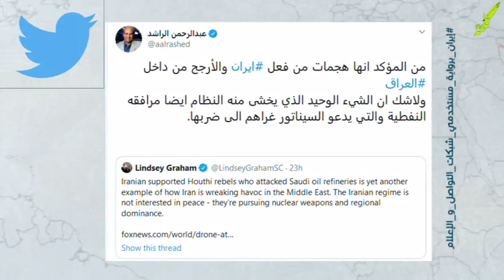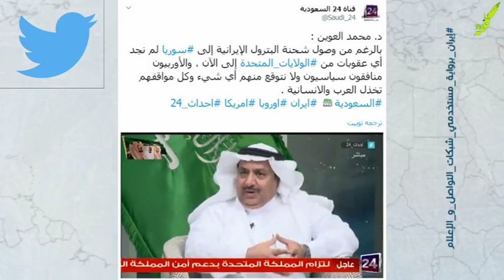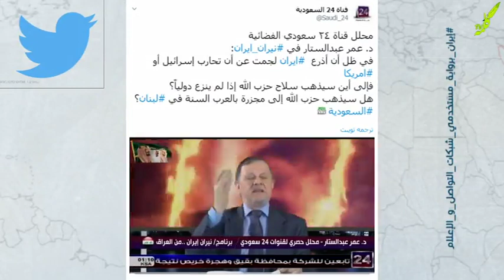مرور على أحداث و أخبار ايران ليوم الأحد 15 سبتمبر